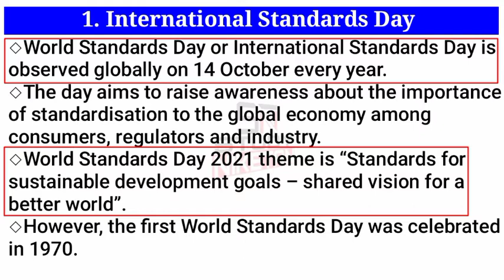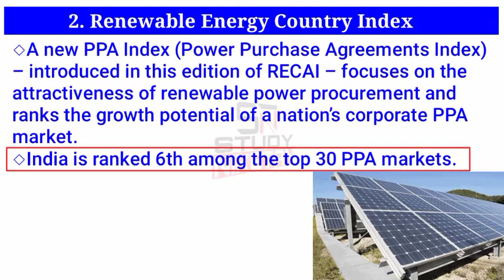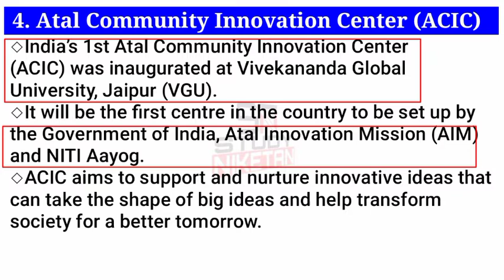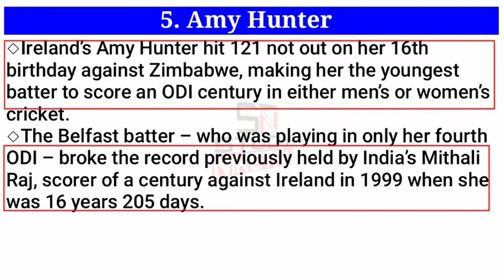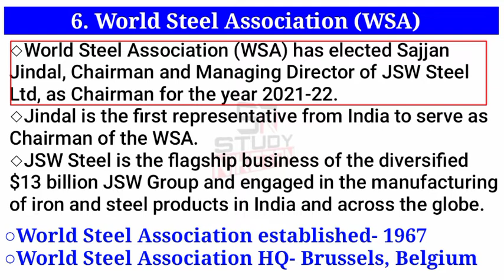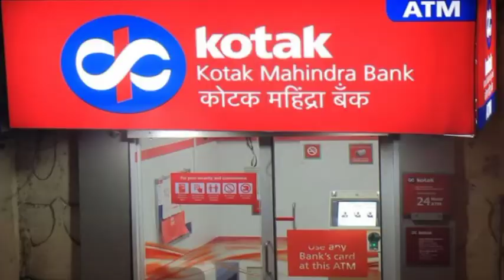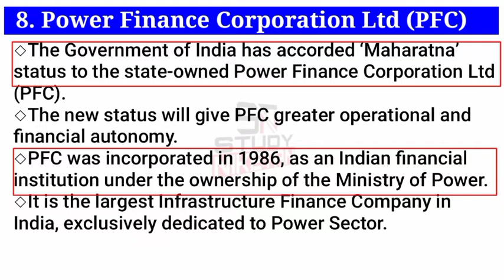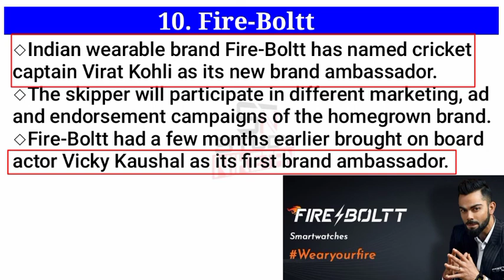Current Affairs | Current Events | Current News | 15 October 2021 | STUDY NIKETAN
CURRENT AFFAIRS
15 October 2021

1. International Standards Day
2. Renewable Energy Country Index
3. Alexander Schellenberg
Austria
4. Atal Community Innovation Center (ACIC)
5. Amy Hunter
6. World Steel Association (WSA)
7. Kotak Mahindra Bank Ltd
8. Power Finance Corporation Ltd (PFC)
9. 28th NHRC Foundation Day
10. Fire-Boltt